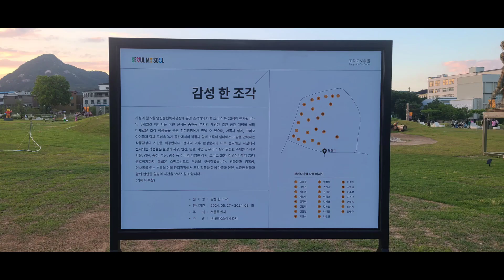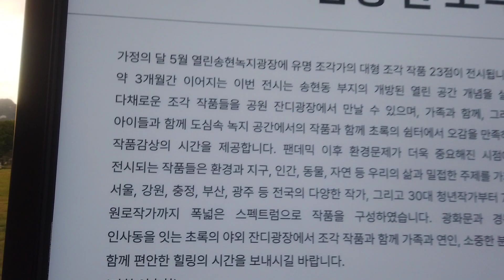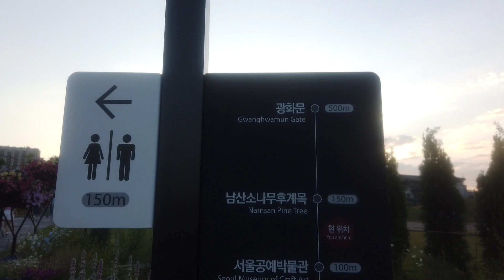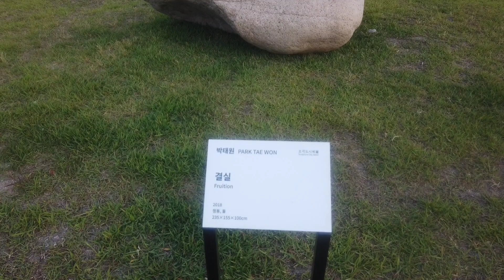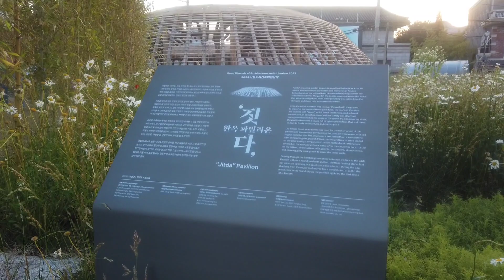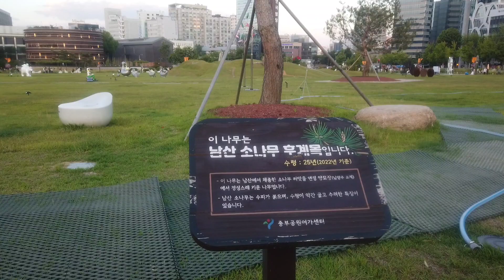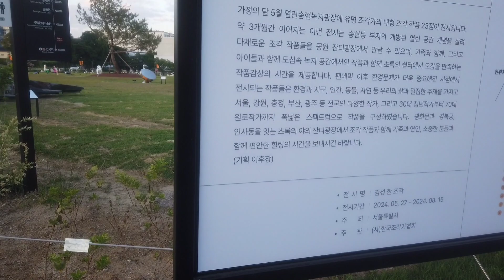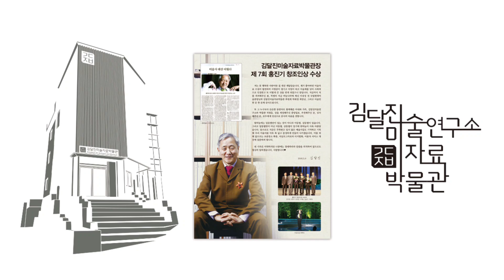(김달진이 가다) 감성한조각 송현동부지 한국조각가협회 이후창 2024.5.27 - 8.14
송현동부지에서 열리는 '감성 한 조각'  서울특별시 주최, 한국조각가협회 주관  23명이 출품한 야외조각전... 이곳은 이건희기증관(가칭)이 건립키로 발표된 곳이다.